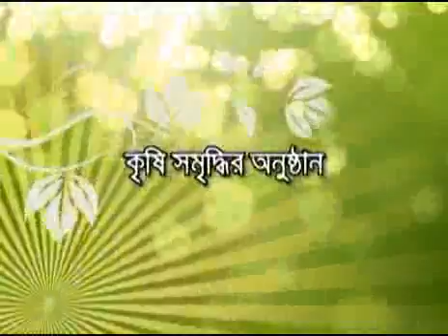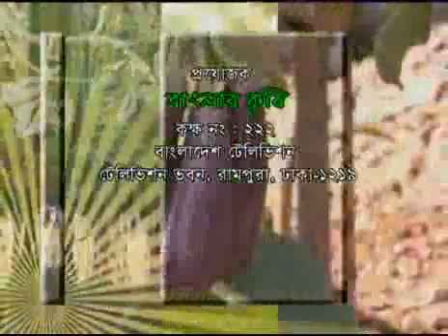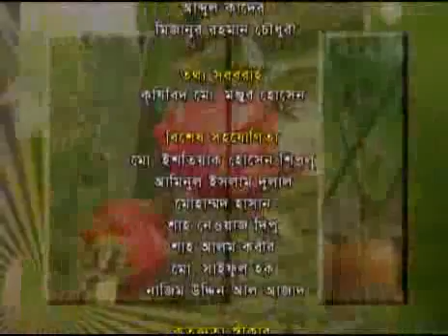Banglar Krishi - 149 (Sorjan Poddotita Chas+Sofol Parebarik Khamer)